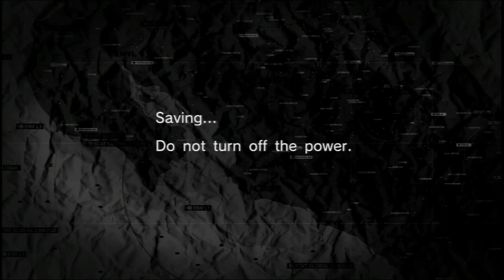METAL GEAR SOLID PEACE WALKER EXTRA OPS 105 S RANK - ATTACK CHOPPER BATTLE MI 24A CUSTOM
This is me playing Metal Gear Solid Peace Walker EXTRA OPS 105 ATTACK CHOPPER BATTLE MI 24A CUSTOM and I'm showing you how to achieve the S rank.